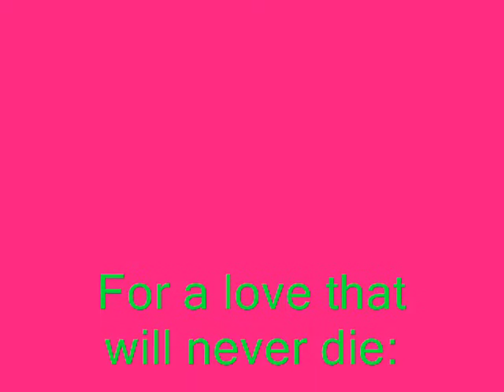Amv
The ending theme from Hellsing "Shine" made into a love ballad for my hunnie.